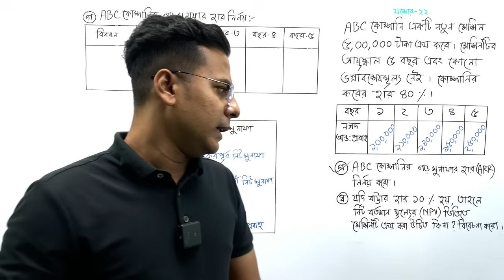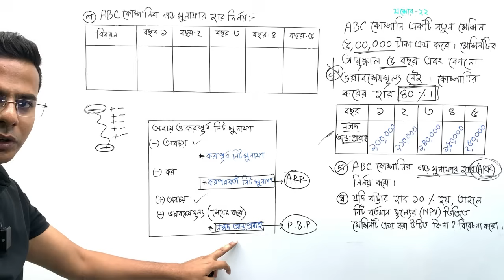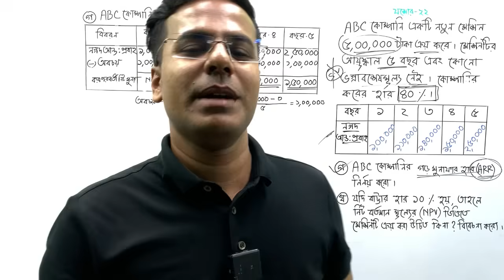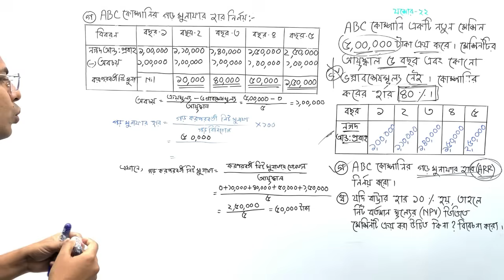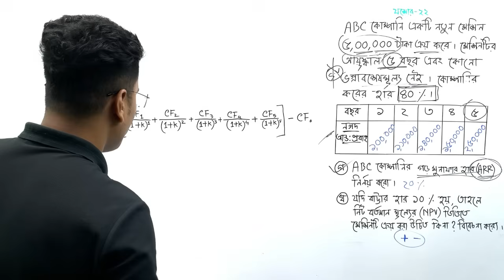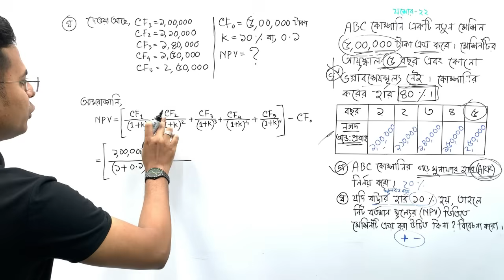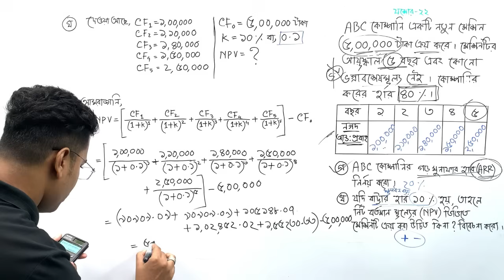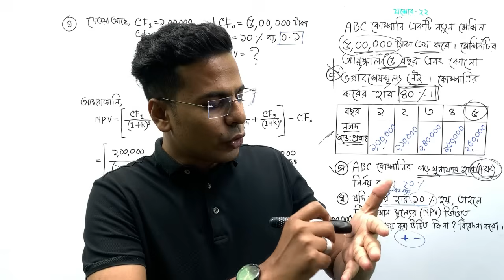HSC Finance First Paper Chapter 8 | মূলধন বাজেটিং ও বিনিয়োগ সিদ্ধান্ত | Capital budgeting, hsc23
যে পদ্ধতির মাধ্যমে প্রতিষ্ঠানের বিনিয়োগ প্রকল্পের কয়েক বৎসরের অর্জিত মুনাফার শতকরা হার বের করা হয়, তাকে গড় মুনাফার হার পদ্ধতি বলে।

মূলধন বাজেটিংয়ের পদ্ধতি ৪টি। যথা—গড় মুনাফার হার পদ্ধতি (ARR), পে-ব্যাক সময় পদ্ধতি (PBP), নিট বর্তমান মূল্য পদ্ধতি (NPV) এবং অভ্যন্তরীণ মুনাফার হার পদ্ধতি (IRR)।

এই ৪ টি নিয়ম আয়ত্ত করতে পারলেই সম্পূর্ণ অধ্যায়টি পারবেI/পারবেন ইন-শা-আল্লাহ্।